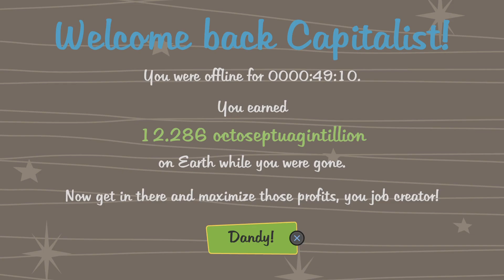AdVenture Capitalist_20240408111505